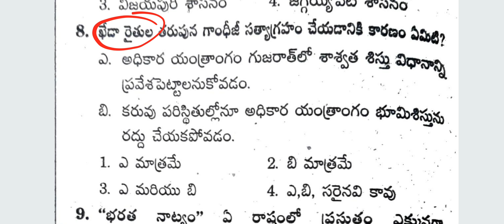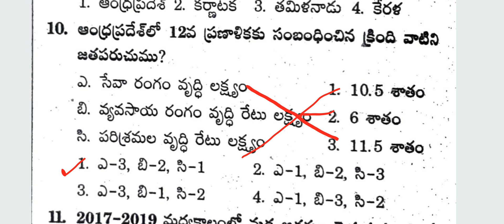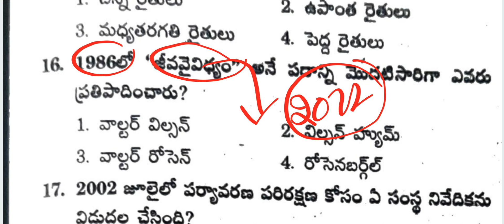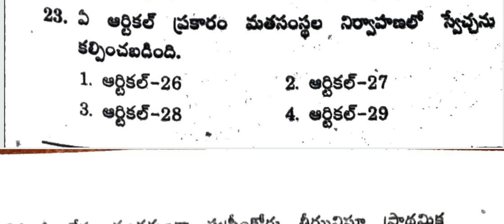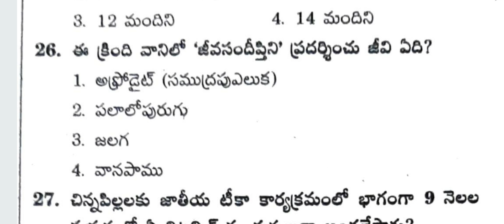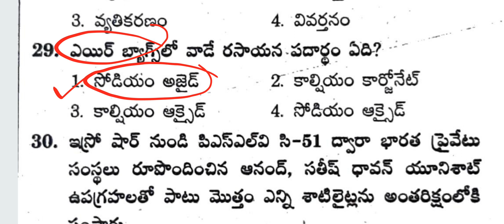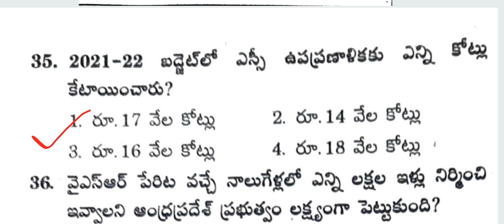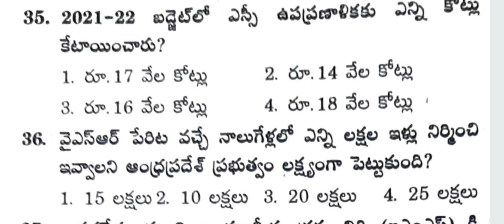AP HIGH COURT GK MODEL PAPER 40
9th,10th Telugu Textbook

1 - 6 th Telugu New Textbook full explanation

1 - 5th Telugu New Textbook Practice Bits

3rd Class New Mathematics full Textbook

3rd Class New Mathematics Practice Bits

4th class New Mathematics full Textbook

3 to 10 th classess తెలుగు-పదాలు,వ్యుత్పత్య్తర్థాలు,ప్రకృతి - వికుృతులు,పర్యాయపదాలు,నానార్థాలు,జాతీయాలు

7 th old telugu full  textbook with answers

8th old telugu full textbook with answers

CURRENT AFFAIRS 2022 Monthly Bits Playlist For AP HIGH COURT,GROUPS & All

9th,10th Telugu Textbook

1 - 6 th Telugu New Textbook full explanation

1 - 5th Telugu New Textbook Practice Bits

3rd Class New Mathematics full Textbook

3rd Class New Mathematics Practice Bits

4th class New Mathematics full Textbook

3 to 10 th classess తెలుగు-పదాలు,వ్యుత్పత్య్తర్థాలు,ప్రకృతి - వికుృతులు,పర్యాయపదాలు,నానార్థాలు,జాతీయాలు

7 th old telugu full  textbook with answers

8th old telugu full textbook with answers